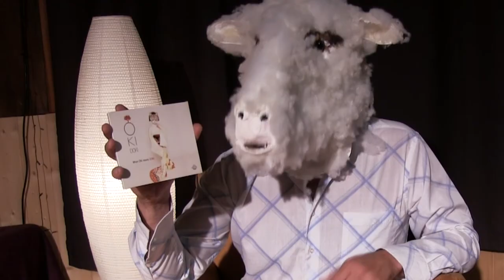Okidoki nouvel EP septembre 2019 | Atypeek music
Présentation du nouvel EP "When Oki meets Doki" en sortie digitale chez Atypeek music le 26 septembre 2019.

Photos par Bruno Wagner